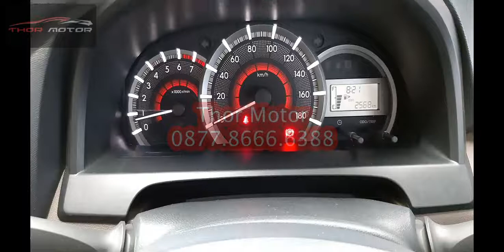Thor Motor - Daihatsu XENIA 1.3 X Deluxe Manual 2018 Hitam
DI JUAL CASH / KREDIT / TT

TIPE : GREAT XENIA 1.3 X DELUXE
TAHUN : 2018
TRANSMISI : MANUAL (MT)
WARNA : HITAM
PAJAK : MEI 2019
STNK : TANGERANG
KM : 2rb

HARGA CASH : 160 JUTA
HARGA KREDIT : 152 JUTA

PAKET KREDIT :
TDP 15 JT, ANGS 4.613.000 X 47 BLN

# Kondisi Istimewa, KM Rendah,
# Tidak Bekas Nabrak / Banjir
# Surat2 Lengkap & Asli
# Proses kredit Di Bantu

Info Lebih Jelas Silahkan Hubungi Kami..
Melalui WA, TLP, atau SMS...

Kunjungi Showroom Kami U/ Cek unit..
THOR MOTOR
Jln. Surya Dharma No.8
NEGLASARI - TANGERANG
Dekat Apartemen AeroPolis
Bandara Soetta - SEWAN